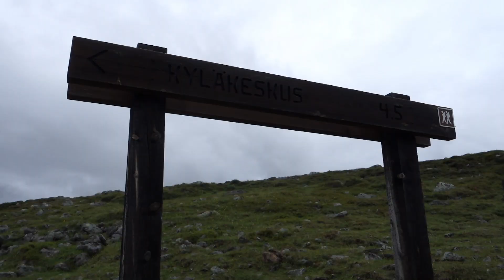Saanatunturi ympäri noin 12 km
Saanatunturin voi patikoida myös ympäri. Polku lähtee retkeilykeskukselta samasta paikasta mistä Saanan päälle kiivetään. Polku menee Saanajärven päivätuvalle, jatkuu Saanajärven ja Saanatunturin välistä järven toiseen päähän. Saanajärven eteläpäässä on kota jossa tulentekopaikka ja puucee. Kodalle 0.8 km poikkeama polulta.